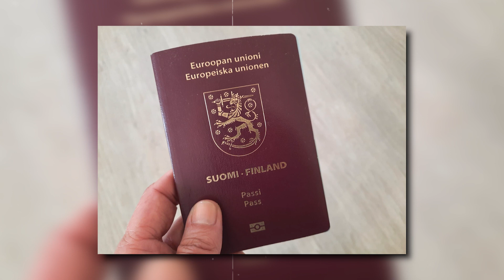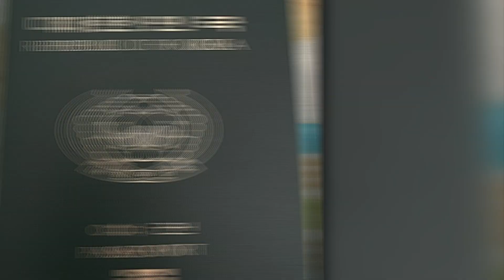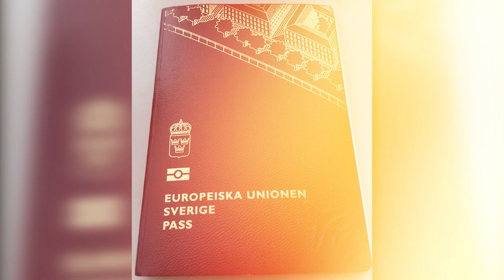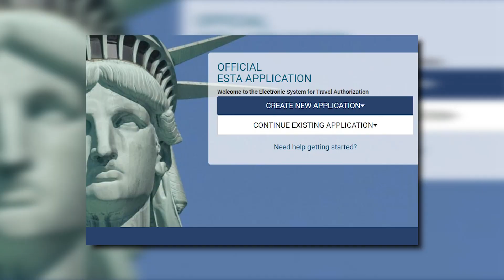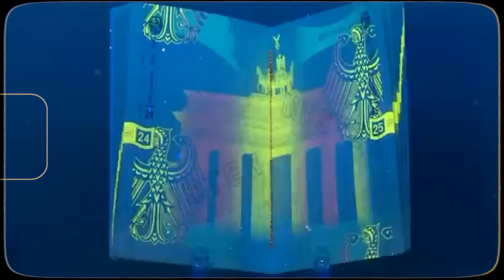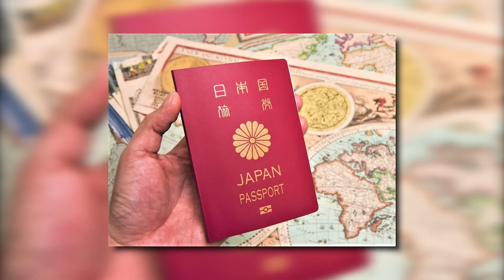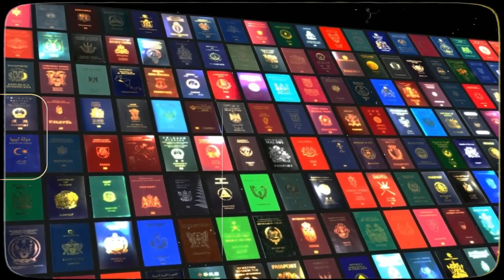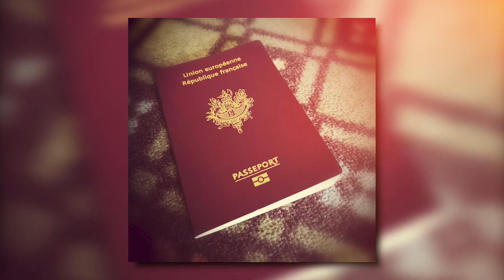Top 10 Most Powerful Passport in The World 2024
Forget about visas—these powerful passports are all you need to travel the world hassle-free!

Be Ready!

As we look at the most powerful passports for 2024

It's evident that certain countries have raised the bar for global mobility. Citizens of these nations can effortlessly explore a vast portion of the world, enjoying visa-free or visa-on-arrival access to numerous destinations. From the romantic streets of Paris to the bustling markets of Tokyo, these passports grant entry to over 180 countries worldwide, simplifying international travel.

Thank you for being part of our community and enabling us to continue sharing fascinating insights with you!